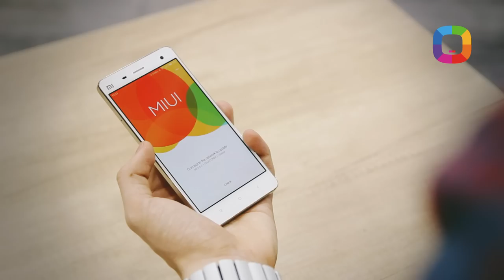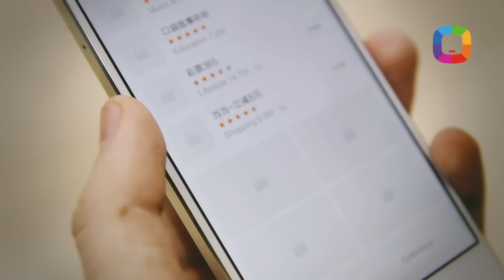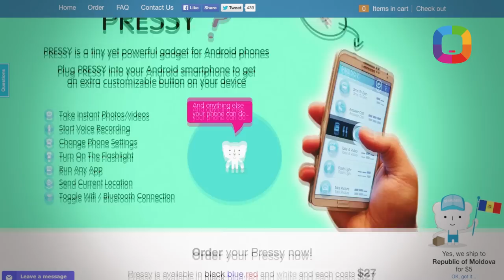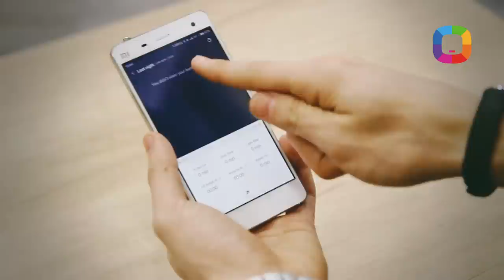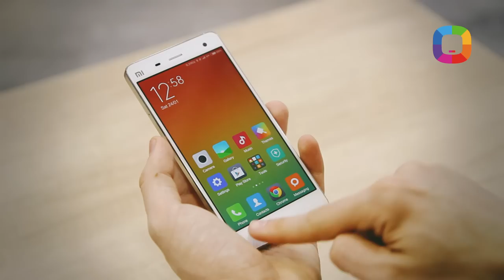52. Xiaomi Mi 4 review plus MiBand &MiKey (Română)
Xiaomi este un brand care s-a făcut repede auzit în toată lumea, datorită gadgeturilor de calitate, la prețuri joase, care mereu erau inspirate de la alte companii.
Eroul de astăzi este Xiaomi Mi4, unul dintre puținele smartphone-uri care nu frânează niciodată, poate fi customizat și are o baterie voluminoasă. Împreună cu Xiaomi Mi4 am testat și 2 accesorii de la același producător: Mi Band - un fitness tracker și MiKey- un device un pic mai deosebit. Mai multe detalii în video.

Hai să fim prieteni pe Facebook!

Moderator: Victor Țurcan
Producător: Victor Nicolaescu
Director de Imagine: Roman Sturza
Editor Imagine: Alex Botezatu
Product Manager GSM: Constantin Ichizli
Product Manager Accesorii: Alexandru Caraman
Coordonatorii proiectului: Vadim Buzdugan & Ion Botnaru